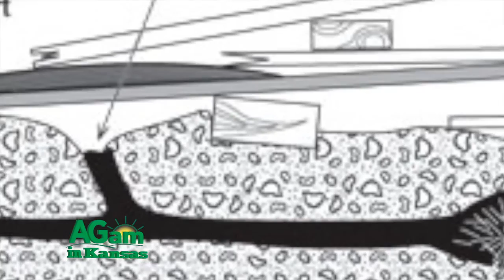Around Kansas - Meet Kangaroo Rats from Western Kansas - June 29, 2016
(Frank) And again, here we are. (Deb) Do I not bring you the coolest stories, Frank? I mean-- (Frank) Yes you do. But this next one though, is really—I  mean, it really is. Do they box? (Deb) You’ll find out in the story. We’re talking about kangaroo rats. Pretty much Kansas you can divide it in half. They’re not in the east, but they’re the western half is almost a straight line up and down. They’re the wildest little creatures you’ve ever seen in your life and so as I’m researching this and I find out, you’ll learn in the story,  they have their burrows, have specialized rooms. So there’s one for sleeping, one for storing food, and there’s a living room. What do these rats do in their living room? Do they have the other rats over? Do they have boxing matches? Do they-- (Frank) That’s what I’m wondering. They’re kangaroo rats, so-- (Deb) Is it like this open floor plan where it’s living and dining and eating all in one room, and so they just  bring everybody in and have a little feast and kick back and watch TV? I mean, why does a rat need a living room? That is the funniest thing. (Frank) Now, how do they know it’s a living room? (Deb) Well, I guess some scientist somewhere has observed them. I just took that at face value, but maybe we need to look into that a little more. (Frank) A little couch and little lights. (Deb) Really. Exactly. I know. And they've got the, who knows what they're playing, Barry White playing on the stereo or something, I don't know. I mean, it’s like… (Frank) Do we have your interest up now about  the story about kangaroo rats in Kansas? (Deb) They are the coolest little creatures, I'm serious. They do, they look like little bitty kangaroos. They just hop along and run over you and… (Frank) So why don't they call them 'hop-along rats', and 'hop-along Cassidy’ and-- never mind. (Deb) I will speak to them about that, Frank. (Frank) Okay. (Deb) Hop along- hop-along rats. They just need the miniature horses, you know? If they just had the little miniature horses, and you have the whole little world. Like the Hobbit world. (Frank) There we go. (Deb) Like the kangaroo rats and the hobbits. (Frank) Can we go away now can we see the story? [laughs]. They are called kangaroo rats, well, because they look like little kangaroos hopping across the road in your headlights. Yes, they hop. They can, in fact, hop a distance of six feet, 9 feet on a good day. This remarkable rodent can even change direction mid-hop. They are bi-pedal, meaning they use two feet instead of all four. They are four-toed little beasts with big hind legs, small front legs and relatively large heads. The tails of kangaroo rats are longer than both their bodies and their heads. Another notable feature of kangaroo rats are their fur-lined cheek pouches, which are used for storing food. Their coloration varies from cinnamon buff to dark gray, depending on the species. The Ord Kangaroo Rat, found in the western half of Kansas, is cinnamon buff. They are rarely seen during the day, burrowing in sandy soil til nightfall when they appear to be food for nearly every other creature on the plains. Coyotes, foxes, badgers, weasels, owls, and every slithering snake imaginable feast on the little fellers. Since they primarily feed on seeds, they gather as many as they can and stuff them into their little pouches. Thus, they spend their time outside the burrow gathering and hoarding, and wait until they get back to the nest to begin digesting their haul. They do not need much water, instead, breaking down seeds with their metabolism, making them ideal survivors in the arid landscapes of the high plains. They can also conserve water by lowering their metabolic rate, which reduces loss of water through their skin and respiratory system. Another fascinating feature of these little guys is their complex burrow system. The burrows have separate chambers for specific purposes like sleeping, living and food storage. The spacing of the burrows depends on the number of kangaroo rats and the abundance of food. Kangaroo rats also live in colonies that range from six to several hundred dens. The burrow of a kangaroo rat is important in providing protection from the harsh desert environment. To maintain a constant temperature and relative humidity in their burrows, kangaroo rats plug the entrances with soil during the day. When the outside temperature is too hot, a kangaroo rat stays in its cool, humid burrow and leaves it only at night. To reduce loss of moisture through respiration when sleeping, a kangaroo rat buries its nose in its fur to accumulate a small pocket of moist air. The next time you see the buff-colored little rodent crossing the road, you might take a moment to marvel at what an interesting little creature he is!
(Deb) You think they're enlightened enough now? [laughs] (Frank) I think we're finally done. So, I'm Frank. (Deb) I'm Deb. Happy Fourth of July. (Frank) Oh, yes, yes. And we'll see you somewhere- (Both) Around Kansas.